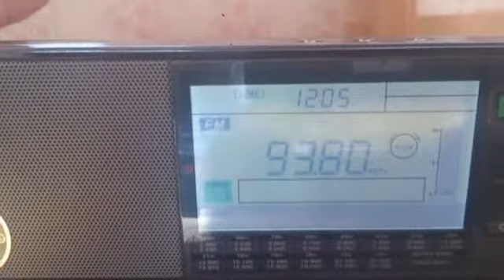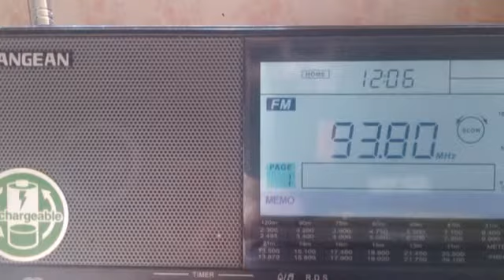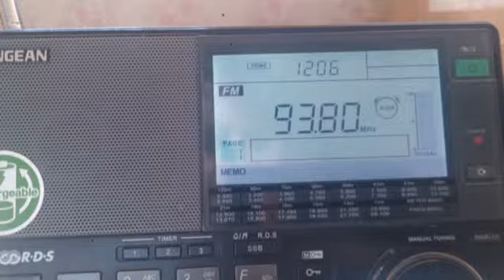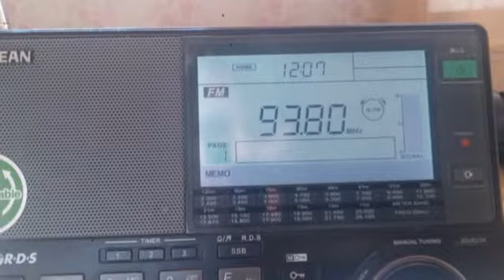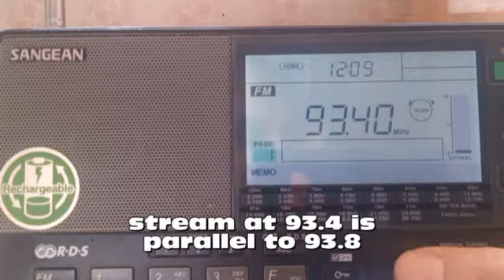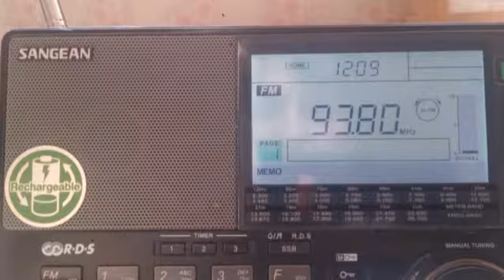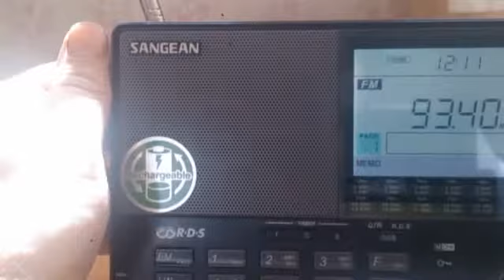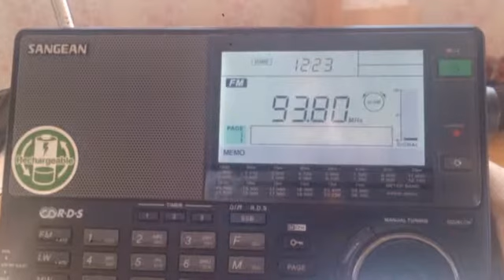10.05.2019 09:04UTC, [Es] Multiple 93.8MHz and 93.4MHz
Equipment: Sangean 909X(R) + builtin whip